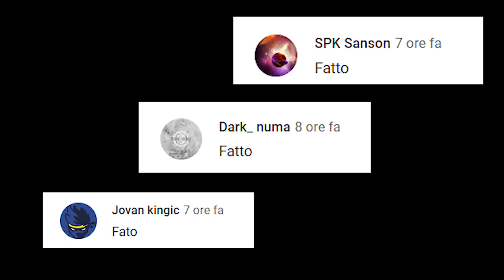4 COSTRUZIONI SEGRETE CHE (FORSE) NON CONOSCI IN MINECRFT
BELLA RAGA BENVENUTI IN QUESTO NUOVO VIDEO!

►attrezzatura

◄◄SETUP VLOG►►

telecamera - Lumix G7

microfono - RODE video-micro

treppiede - qualsiasi

◄◄COMPUTER►►

- i5 7400
- 16 GB RAM
- gtx 1060 3 GB
- 128 GB SSD
- 1 TB HD